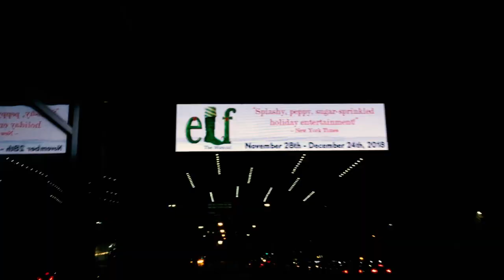ELF THE MUSICAL | VLOGMAS 2018 DAY 20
Buddy the Elf, what's your favourite colour?